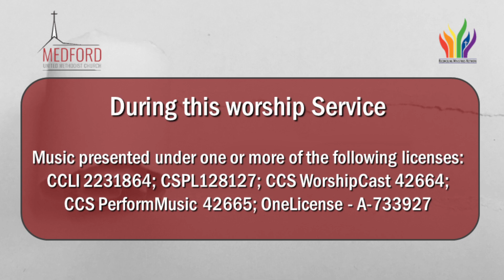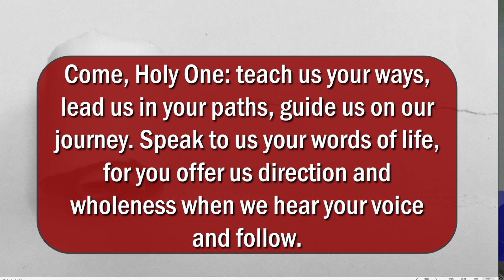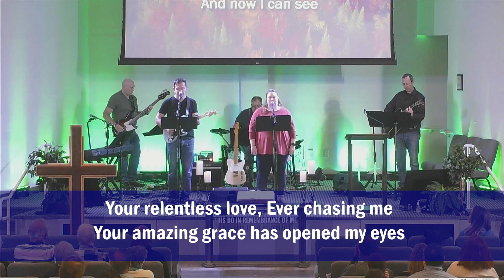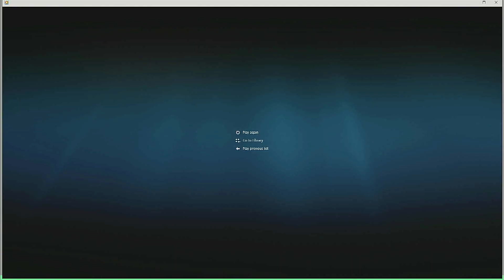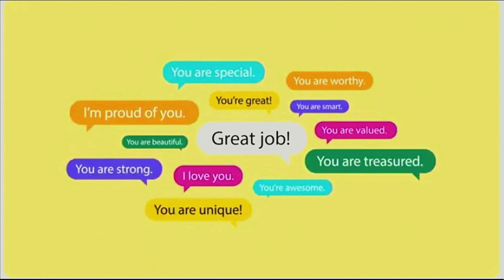Medford UMC Contemporary Worship 24 Sep 2023